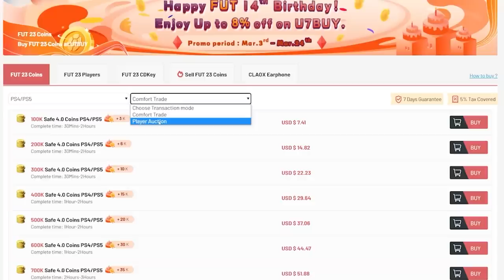CRAZY 84+ x30 PACKS & 93+ SS or FUTTIES PICKS!